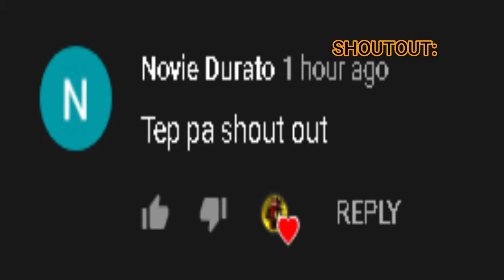Mad Pacer Getter(Shadels Cover)Hard^Difficult 19^ *Wth:giansuperman1*{Robeats Gameplay} NO MISS(edit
Late Upload koto vros sorry na rest week ako pero here we go again back to work from my yt channel :D Hit A Notification bell and SUbscribe to my channel SO yeah bye ingat stay strong ka vros :D Also Follow on my roblox profile Right now